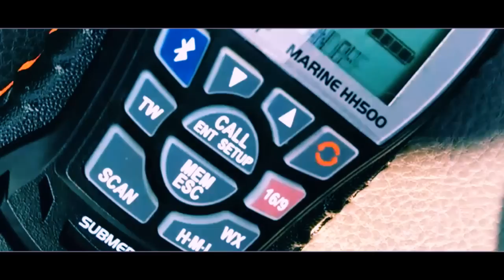Always A Rainbow... Before The Storm!? Sheboygan Day One (Bonus How To Fillet Trout)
Highlights of the first day of Great Lakes Trolling out of Sheboygan, Wisconsin on Lake Wisconsin. Weather changed drastically from mirror smooth surface to a storm within minutes so we got kicked out. Bonus footage how to clean/fillet trout.